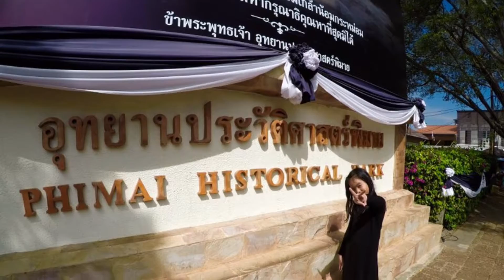ing berry- Phimai - Dec16